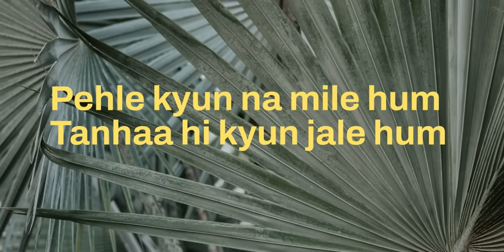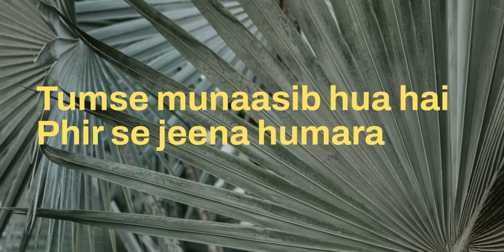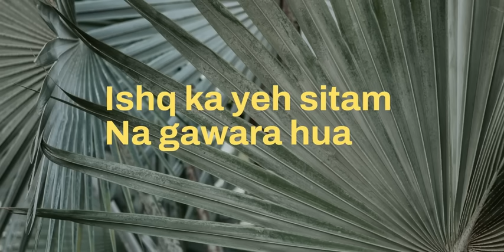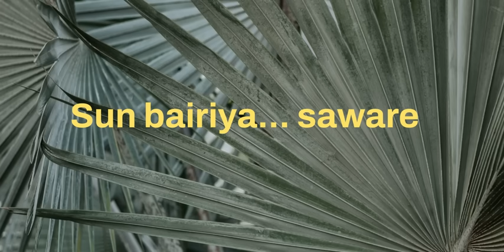Saware (Lyrics) | Phantom | Saif Ali Khan | Arijit Singh | Lyric Loom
Credits
Lyrics By - Fahad Noor
Video Editing -  Fahad Noor
Present By - Lyric Loom

Song Credits

SONG: SAWARE
SINGER: ARIJIT SINGH
LYRICS: AMITABH BHATTACHARYA
MUSIC LABEL: T-SERIES

Song Lyrics

Pehle kyun na mile hum
Tanhaa hi kyun jale hum
Mil ke muqammal hue hain
Ya thhe tanhaa bhale hum
Saware.. Saware.. Saware.

Na humara hua
Na tumhara hua
Ishq ka yeh sitam
Na gawara hua

Na humara hua
Na tumhara hua
Na gawara hua

Sun bairiya...
Saware
Sun bairiya
Saware

Ooo...

Pal-Pal gin ke guzara
Maano karza utaara
Tumse munaasib hua hai
Phir se jeena humara
Saware.. Saware.. Saware...

Na humara hua
Na tumhara hua
Na gawara hua

Na humara hua
Na tumhara hua
Na gawara hua

Sun bairiya...
Saware
Sun bairiya
Saware

Dharti raat ka ik musafir
Subah alvida keh chala
Jeete jee tera ho saka naa
Marke haq adaa kar chala

Na humara hua
Na tumhara hua
Na gawara hua

Na humara hua
Na tumhara hua
Na gawara hua

Sun bairiya
Saware
Sun bairiya
Saware